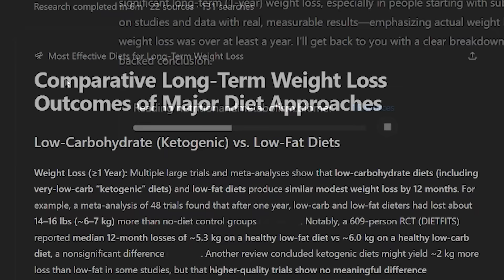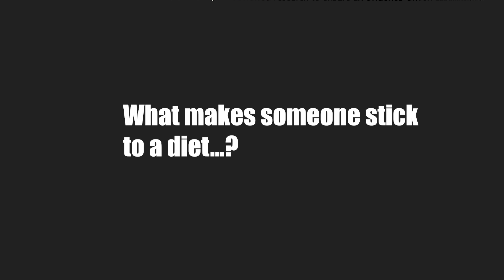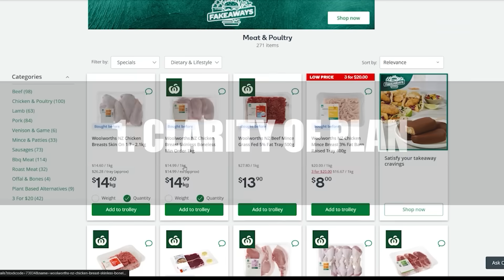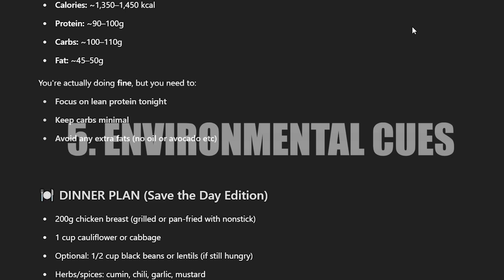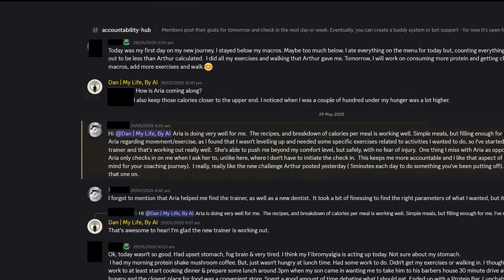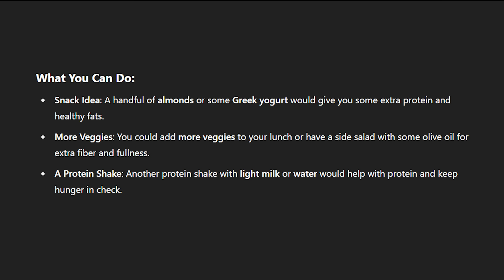AI Reviewed Every Diet… and Chose Itself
📺 Description:

I asked ChatGPT to review every major diet backed by science — keto, intermittent fasting, vegan, low-carb, Mediterranean, and more — to figure out what's the best diet for long-term weight loss.

I wanted facts, not opinions. What’s the most effective, research-backed diet that actually works and helps people keep the weight off?

The answer shocked me.

This video breaks down the data, compares real outcomes, and explains why ChatGPT itself became the best diet plan — one that helped me lose over 50 pounds (and counting). This isn’t a gimmick or a trend. It’s sustainable, AI-driven weight loss built on evidence, structure, and behavior change.

Whether you’re exploring calorie restriction vs keto, wondering if intermittent fasting works, or just trying to find a diet that actually works, this video is your deep dive into AI-led transformation.

Chat with others using ChatGPT to change their lives.

Get tools, coaching, prompt libraries, and more.

Behind-the-scenes and personal updates.

Shorts, tips, and daily motivation.

This isn’t just weight loss. It’s a life designed by AI.